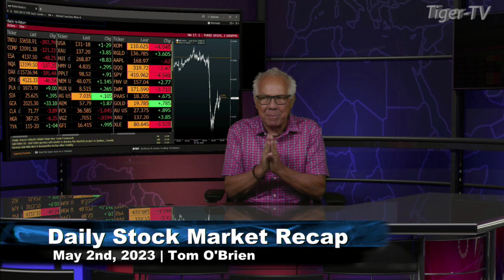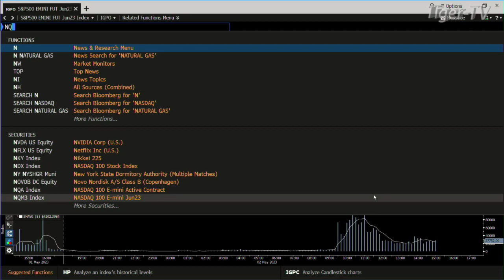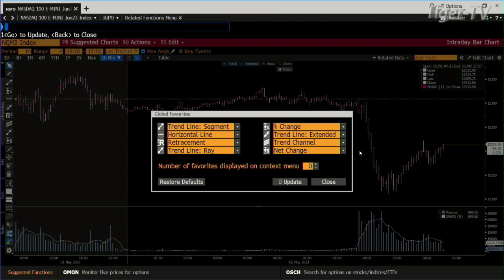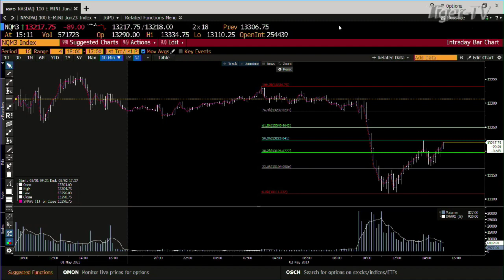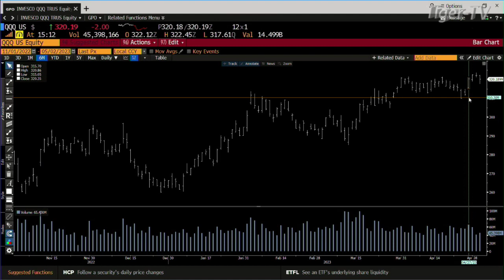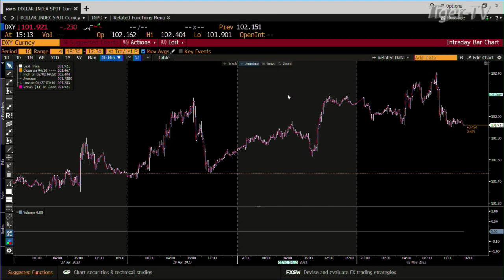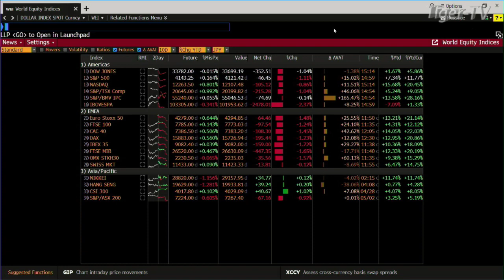May 2nd, Daily Market Recap - 2023